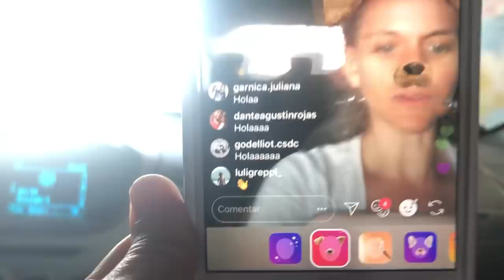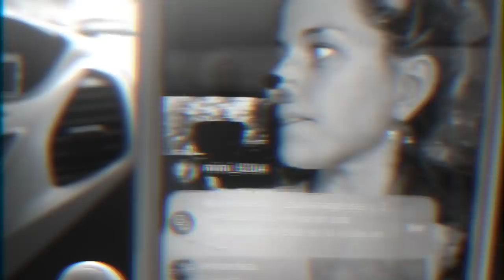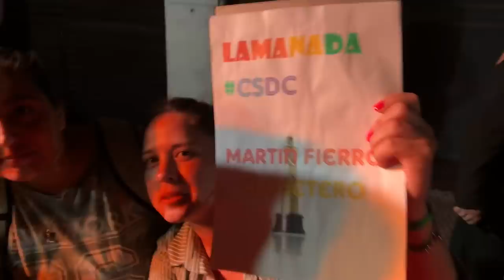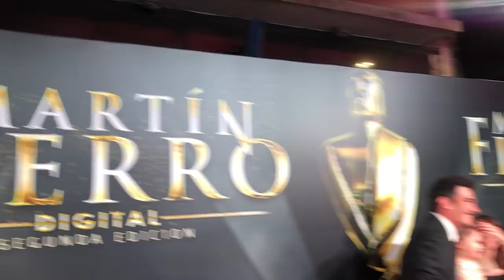NOS BESAMOS EN LA RED CARPET FT YOUTUBERS ||VALEN Y SOFI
Holissss.
Aca les dejamos este video, que nos encanta.
Tuvimos la suerte de Encontrarnos con amigxs hermosos. Kevsho, Dai Hernandez, Mindy Mas, Cumbio Gracias, lxs queremos mucho! Fue una experiencia MARAVILLOSA , GRACIAS A USTEDES. QUE SON LO MEJOR DEL MUNDO, estamos felices. Por supuesto que les dejamos el regalito de nuestro primer beso.
Es la primera vez que una pareja de mujeres esta nominada a un Martin Fierro. Y estamos muy orgullosas.
 Comenten. Compartan